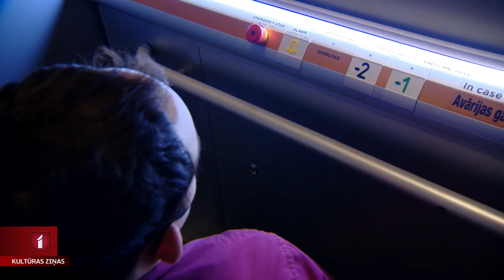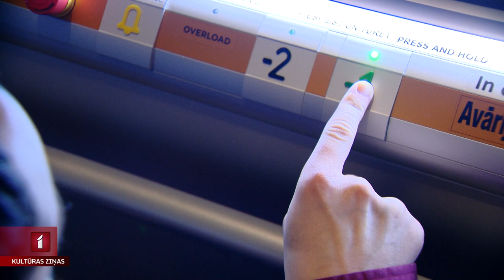LNMM un galeriju pieejamība ratiņkrēslā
Turpinām atbalstīt sabiedrisko mediju labdarības maratonu “Dod pieci!” Šodien kopā ar Voldemāru Lapu, vīru, kurš ikdienā pārvietojas ratiņkrēslā, devāmies iepazīt muzeja un galeriju pieejamību. Cik ērti ir iekļūt Latvijas Nacionālajā mākslas muzejā un vai iespējams to izdarīt arī mākslas galerijās? Uz šiem jautājumiem atbildes zina un jums atklās Anete Lesīte.